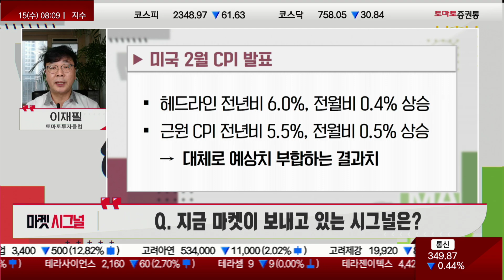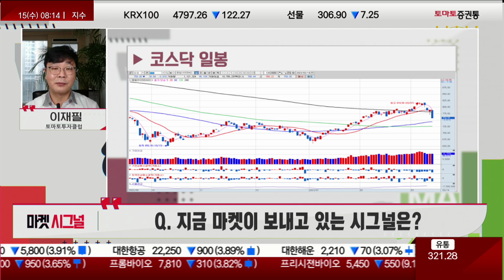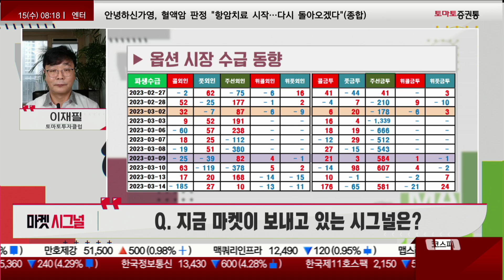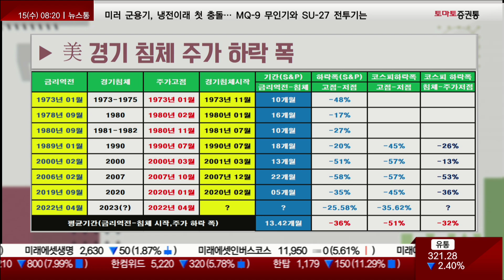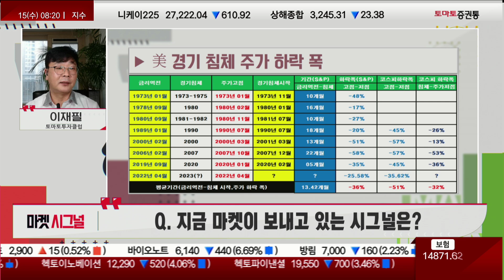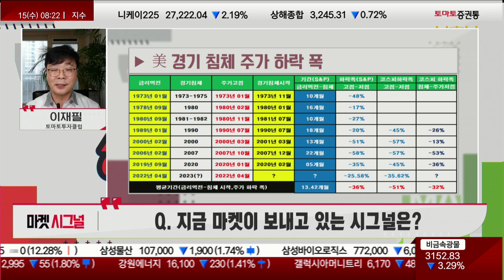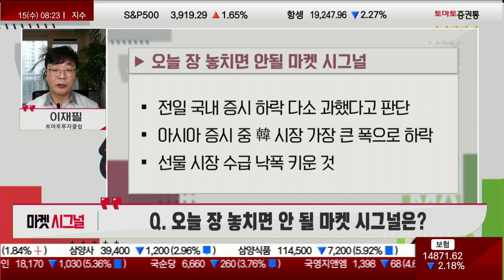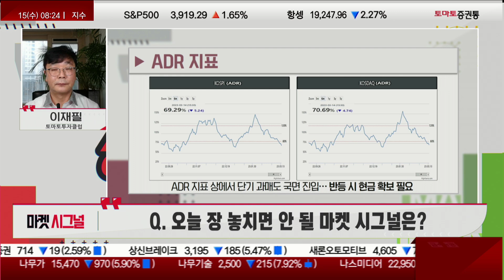최근 급락으로 인한 가격 메리트! 접근보다 반등 시 현금화 전략 [마켓시그널]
마켓 시그널
이재필(토마토투자클럽)